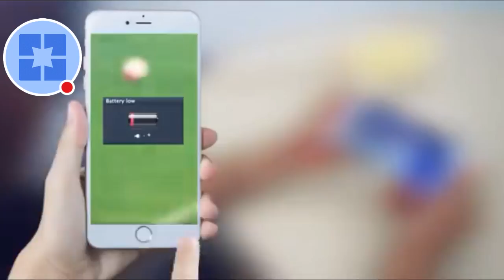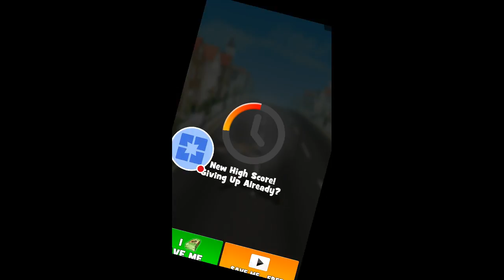Dog Simulator 2016 Free run game